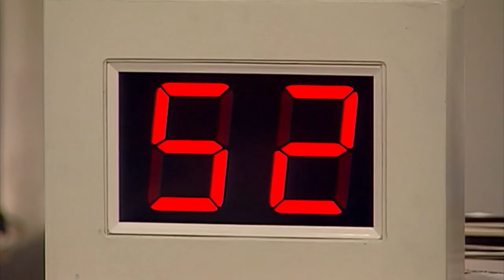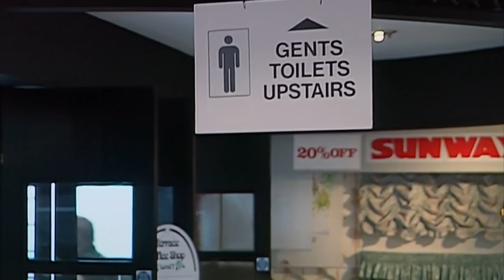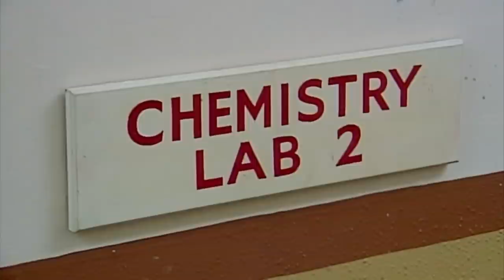Mr Bean HATES National Dentist Day | Mr Bean Funny Clips | Classic Mr Bean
After arriving just in time for the appointment, and causing a nuisance in the waiting area, Mr Bean ends up administering an anaesthetic to the hapless dentist.